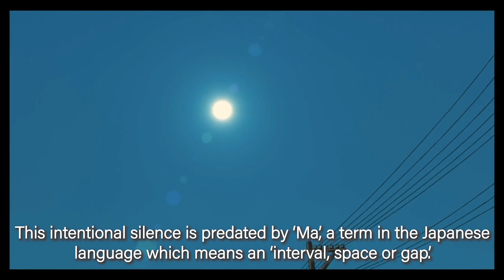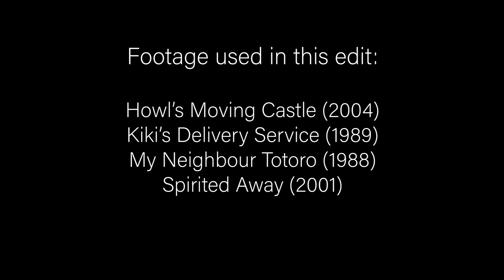Hayao Miyazaki - Cinematic Silence | AudioVisual Essay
An AudioVisual Essay about Hayao Miyazaki as an auteur, and his exceptional ability to use Silence as a cinematic tool to captivate the audience.